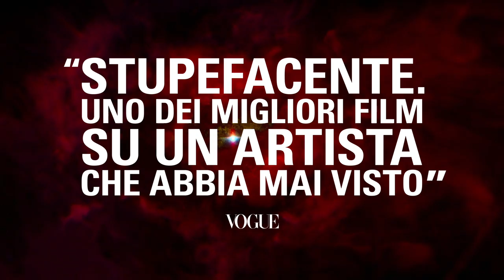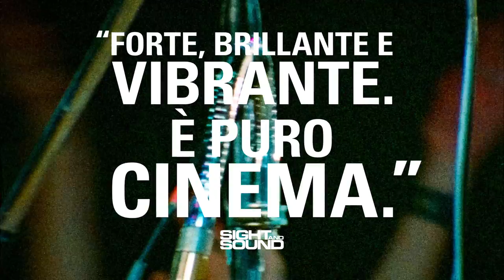Moonage Daydream | Trailer Ufficiale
Il regista candidato al premio Oscar Brett Morgen, autore di Cobain: Montage of Heck, realizza Moonage Daydream un'esperienza cinematografica immersiva con molte immagini inedite di concerti; un'odissea spaziale audiovisiva che non solo illumina l'eredità enigmatica di David Bowie, ma rappresenta anche una guida per condurre una vita soddisfacente e significativa nel ventunesimo secolo.

Moonage Daydream non è un documentario. È un'esperienza cinematografica senza limiti di genere basata su una delle rockstar mondiali più iconiche di tutti i tempi, destinata ad essere uno dei momenti culturali più importanti dell'anno.

Il film ha il pieno sostegno della David Bowie Estate e contiene molti dei suoi brani più importanti, oltre a filmati di concerti mai visti prima d'ora.